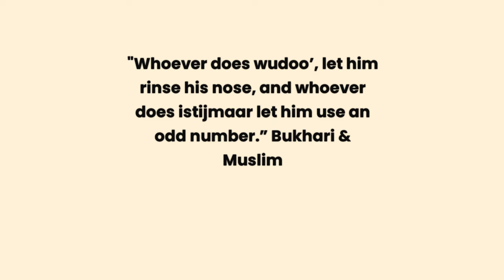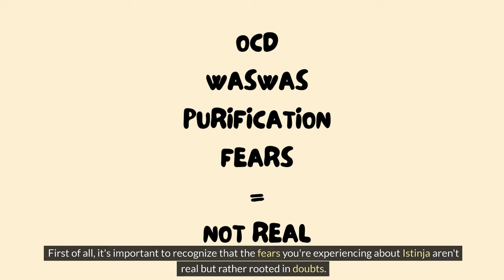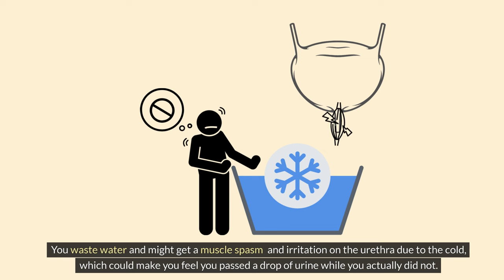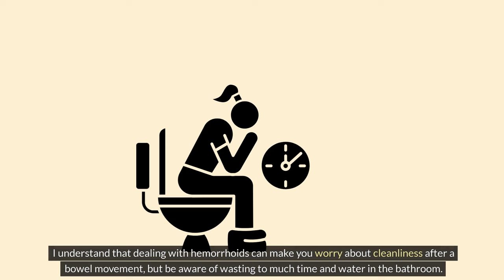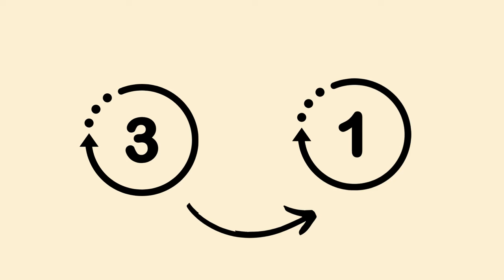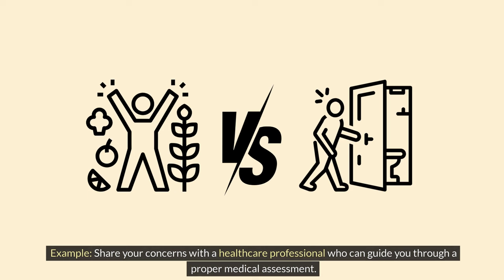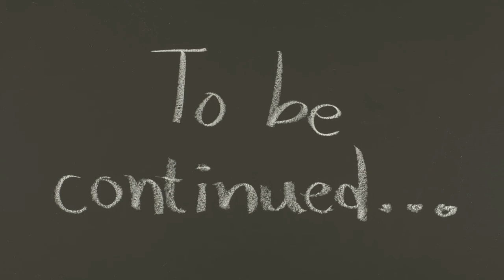Waswas , Urine Drop, Toilet -bidet OCD, Istinja and Istijmar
Exploring Istinja & Overcoming Waswas: Practical Tips for OCD Relief

Watch as we delve into the intricacies of Istinja, the Islamic practice of cleansing after using the bathroom, and tackle the common challenges faced by those dealing with waswas, often associated with OCD. In this video, we explore practical tips and coping strategies to navigate doubts and fears, promoting both mental and spiritual well-being.

 Key Highlights:

Understanding the roots of waswas and its connection to OCD.
Specific fears addressed: urine drops, excessive washing, fear of contamination, and more.
Practical steps, including the ERP method, medical evaluations, Kegel exercises, and mindfulness techniques.

 Connect with a Supportive Community:
Share your experiences, ask questions, and find a supportive community in the comments section. Remember, you're not alone on this journey!

Let's embark on this journey together, promoting understanding, compassion, and relief.